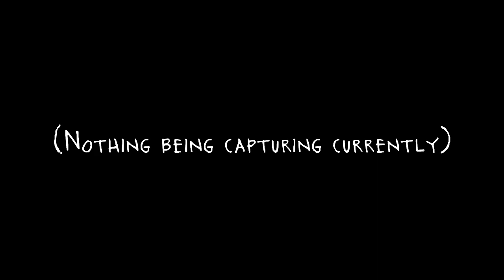{Roblox Stupidity} Two Random Robloxians have a Nostalgia Trip on RETROBLOX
ironically had a better time playing this than present day roblox